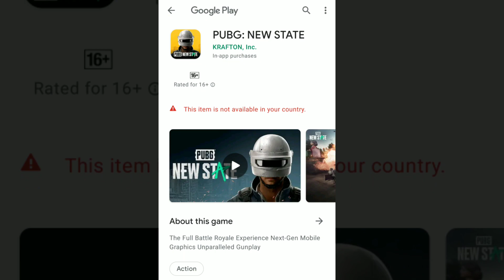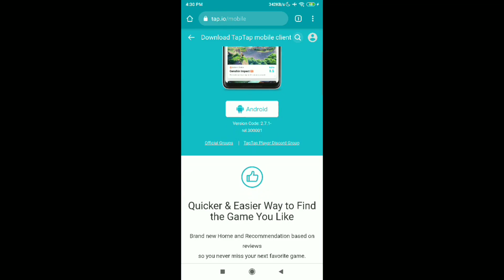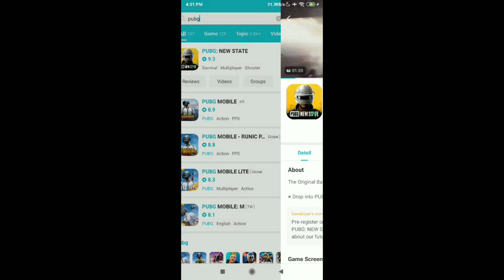🔥Pubg-2 Pre-registration Started PUBG 2 PRE REGISTER कैसे करें How To Pre-register In Pubg New State